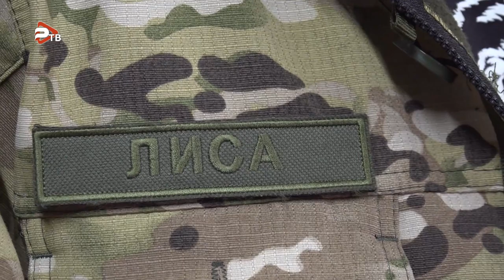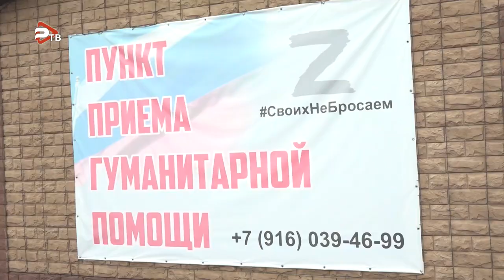Сбор средств на новую эвакуационную машину после уничтожения "Мышки".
Единственную машину эвакуации, которую бойцы называли ласково «Мышкой» уничтожил противник. Сейчас идет сбор денежных средств на новый  эвакуационный автомобиль, который уже готовят для фронта умельцы в Люберцах.

Об этом вернувшись из очередной поездки в зону проведения СВО, рассказала лидер Отряда Раменское СвоихНеБросаем Маргарита Удалова. Она регулярно отправляется к бойцам из Раменского, чтобы привезти все необходимое. Это и продукты, и одежда, и снаряжение, и даже технику. Помогают собирать гуманитарную помощь неравнодушные жители Раменского округа. Вот и сейчас помочь может каждый.